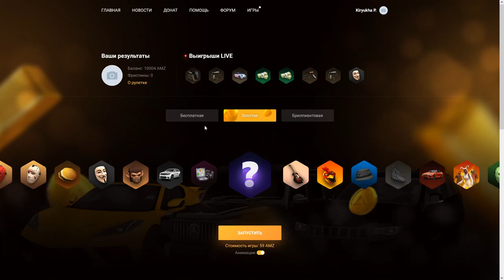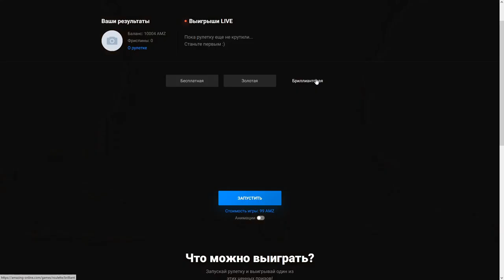ПРОВЕРКА РУЛЕТКИ НА 10.000 РУБЛЕЙ & ЧТО ЛУЧШЕ ЗОЛОТАЯ ИЛИ БРИЛЛИАНТОВАЯ AMAZING ONLINE (GTA CRMP) ❤️